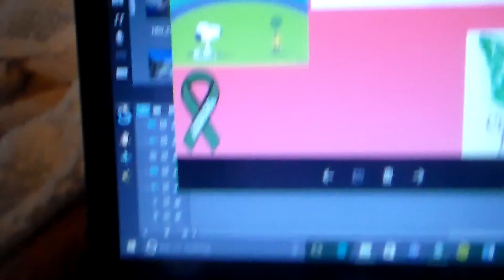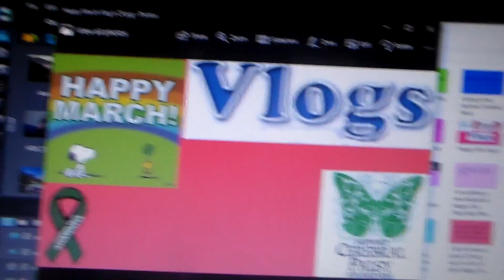Tomorrow is the 1st day of March Vlog's | Happy Feb Vlog'sday 27th & 28th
Hey this is my video Tomorrow is the 1st day of March Vlog's   | Happy Feb Vlog's day 27th & 28h hope you like it and I hope you enjoy the Video and please can you like